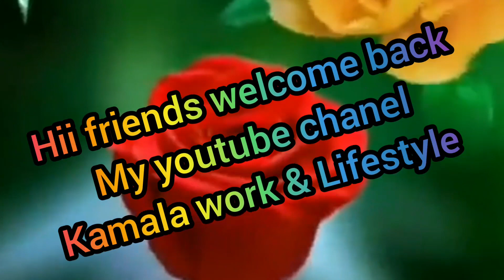ଯାଚଙ୍ଗା ମାଟି ଘୋଡା ଆଜି ପୂଜା ହେଲା ମାଆ ଆମ୍ବିକାଙ୍କ ପାଖରେ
ଯାଚଙ୍ଗା ମାଟି ଘୋଡା ଆଜି ପୂଜା ହେଲା ମାଆ ଅମ୍ବିକା ଙ୍କ ପାଖରେ 🙏Kamalawork&Lifestyle